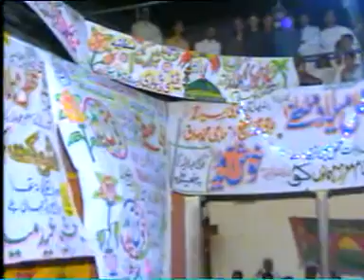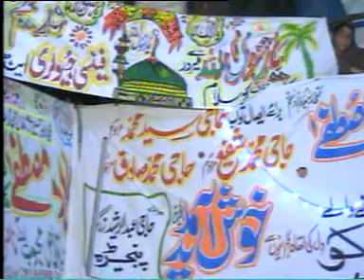Milad Sharif Panjera Kotli Azad Kashir 2010 Malik Junaid Palandri recording by SS SOOUND